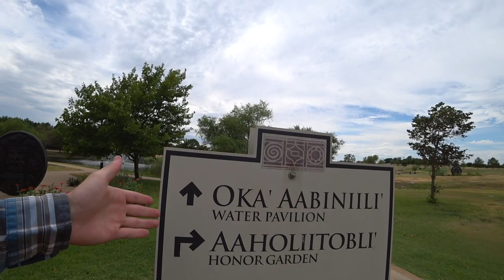Understanding Today’s Chickasaw Nation | Sulphur, OK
Fifty US states can typically be assumed on a map to represent the geographic area they display, however the state of Oklahoma isn't exactly what it appears to be. Much of the Sooner State is in fact composed of territories whose jurisdictions fall under the control of various Native American tribes. The history of Oklahoma is very much intertwined with the history of such native tribes and their tragic plight as victims of American expansionism. Spending a day to cast some positive spotlight upon the Chickasaw Nation, the current territory of one of the famed Five Tribes of Oklahoma, simply seems like the right call on the Coverage Project. Originally inhabiting the areas of modern-day northern Mississippi and western Tennessee, the Chickasaw people were fierce warriors who later adopted cultural practices from colonial influences in order to remain on good diplomatic terms. As a result of forced expulsion from their homeland, infamously known as the "Trail of Tears", the tribe suffered for decades against the threat of cultural erasure in a foreign environment, which we today call south-central Oklahoma. The Chickasaw people now continue the battle to retain their cultural identity in a newer, more promising age, as proud descendants of those who fought for sovereignty and recognition over the generations. The town of Sulphur is one great epicenter for appreciating the rich Chickasaw culture that shines under today's contemporary atmosphere.

Location Covered: Sulphur, OK ✅

🗺 Check out my website for more information about the project as a whole and to interact with my regularly updated travel map, marking down every location the Coverage Project has visited:

📸 Follow the official Coverage Project Instagram page for behind the scenes photos and updates on my travels: